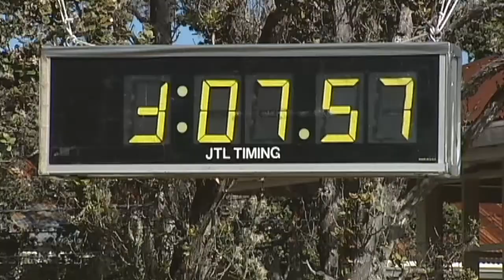2008 Volcano Marathon (July 2008)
HAWAII VOLCANOES NATIONAL PARK, Hawaii - Over 1,000 avid runners convene on the Big island to take part in what is considered to be one of the Top 10 toughest marathons in the world. This year, a change in the volcanic activity at the Halema’uma’u Crater has forced the National Park Service and race organizers to reroute the course. Therefore, all the times made history as new course records.